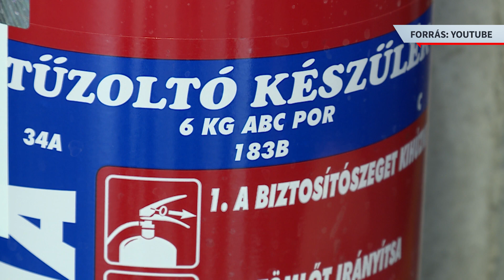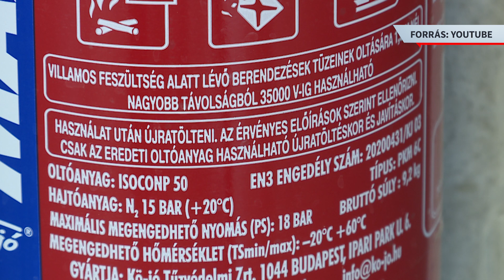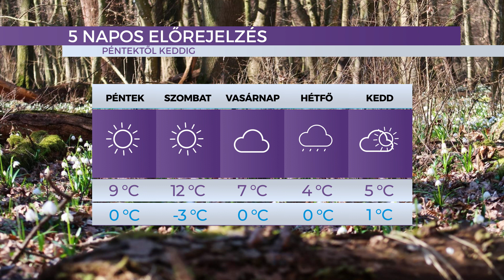Híradó - 2023.03.02. - Csütörtök - Sopron TV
A Sopron TV napi rendszerességgel jelentkező híradója. Főbb híreink:
Soproni Múzeumnegyed – a kulturális épületkomplexumot várhatóan májusban vehetik birtokba a soproniak
Véradás - Hatalmas összefogás jellemezte a Soproni Egyetem és a Magyar Vöröskereszt akcióját
Tartson otthon tűzoltó készüléket! - kisebb, kezdeti tüzek oltására hasznos a porral oltó